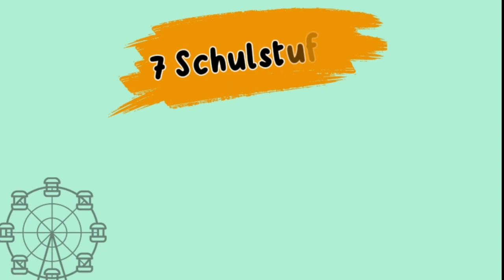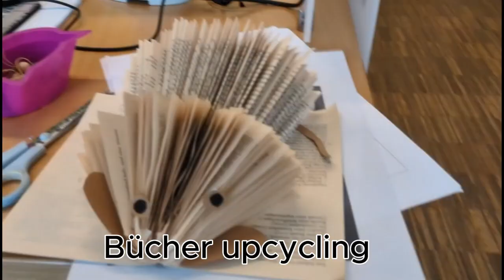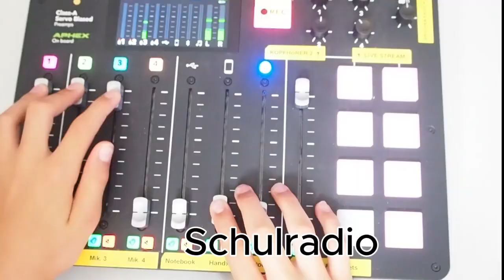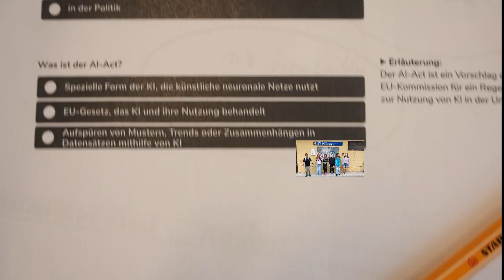Projekttage 2024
BRG BORG Kirchdorf